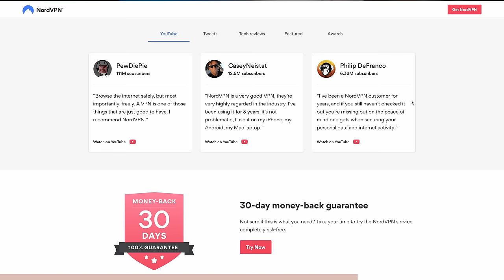The new London overground line names are worse than you'd expect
With Goblin unjustice for all.
Sign up to NordVPN for a huge discount on a 2 year plan